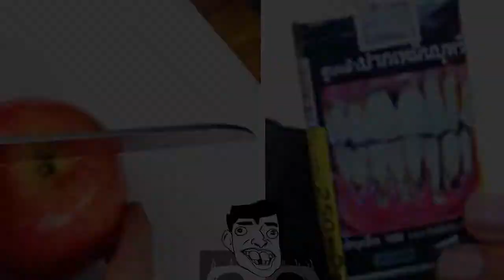Funny videos compilation - Funny Cosplay Fail, Anime Cosplay Makeup Tutorial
Funny videos compilation: Cosplay Funny - Funny Anime Cosplay Makeup Tutorial
Videos Funny Cosplay Fail of Anime, Pokemon...